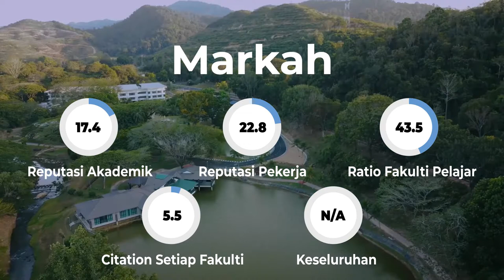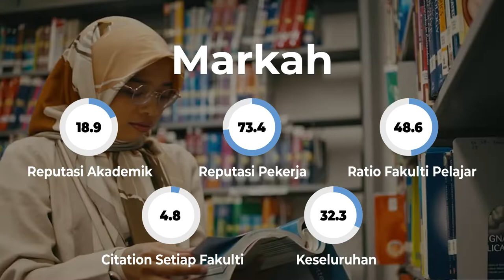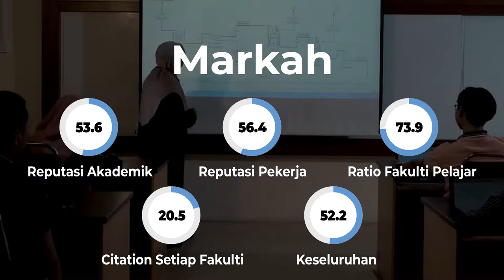Top 5 Universiti Malaysia Jatuh Tangga - Ranking 2022 Dari QS World University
Universiti dekat Malaysia bukan calang-calang. Ini RankingUniversiti Malaysia terbaik dalam dunia #2022 .

Data diambil daripada QS World University Rankings 2022 pada 17/1/2022 di